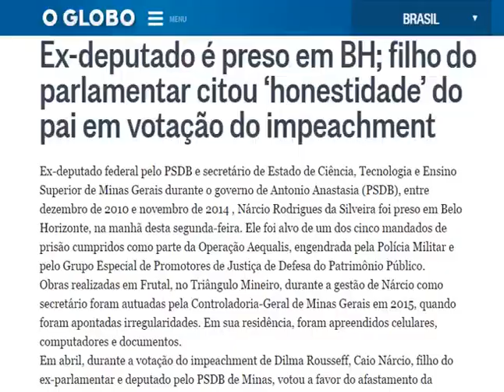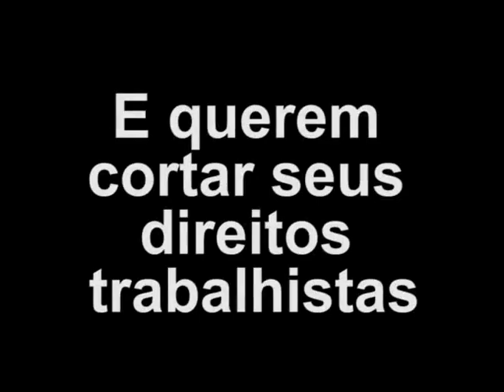Eis os nossos políticos